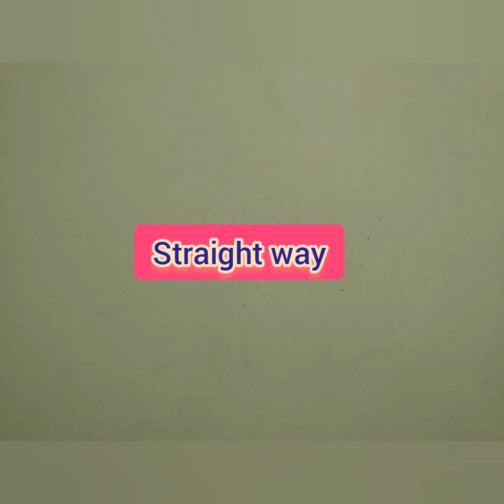Happy birthday to uuu annnna/ பிறந்தநாள் வாழ்த்துக்கள் அண்ணா